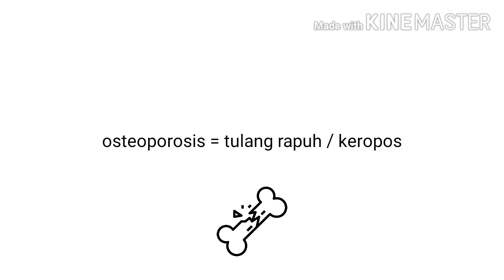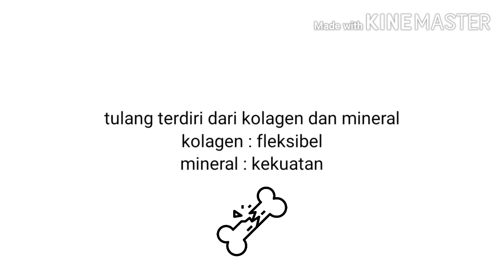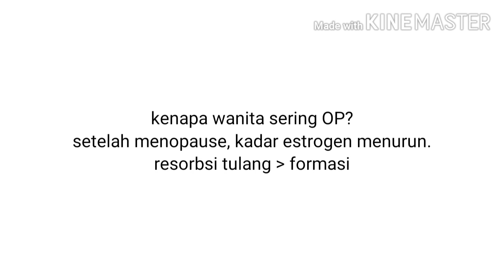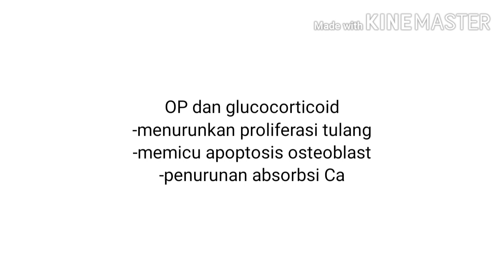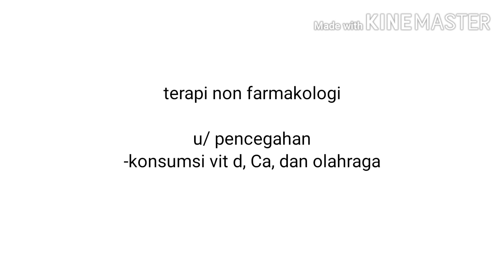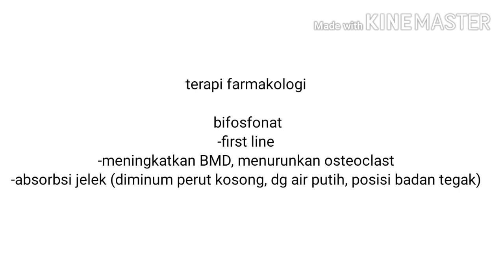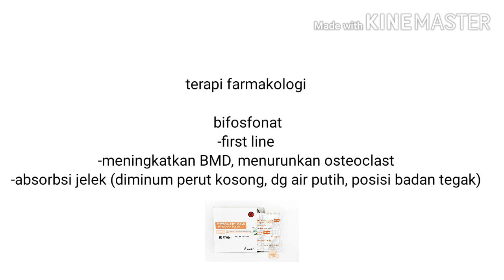OSTEOPOROSIS - TULANG RAPUH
Selamat datang di channel Anita Wijaya Djatmiko. Saya adalah seorang apoteker yang senang untuk sharing segala hal seputar dunia kefarmasian :)

Osteoporosis adalah keadaan tulang yang rapuh. Umumnya dialami pada orang yang sudah tua dan pada wanita diatas masa menopause.

Ingin tahu treatment dan patofisiologinya?
Kuy simak dari awal sampai akhir.
Stay safe!

Untuk teman-teman yang butuh buku dan bimbel persiapan UKAI dan SKB CPNS bisa cek di instagram @masterukai, siapa tahu cocok.
Lulus gak perlu mahal!